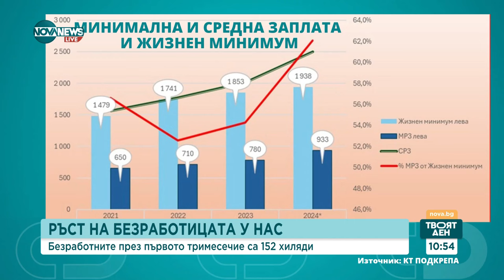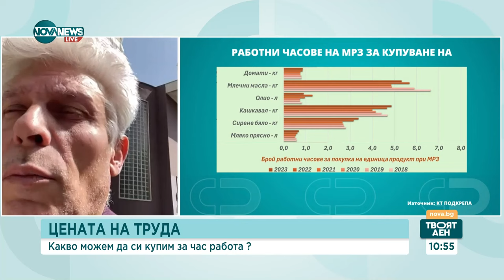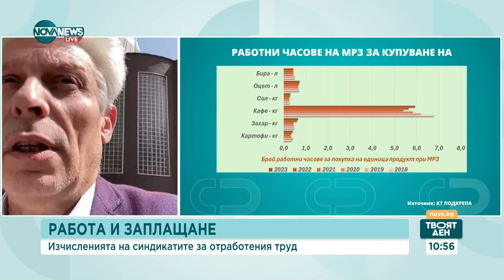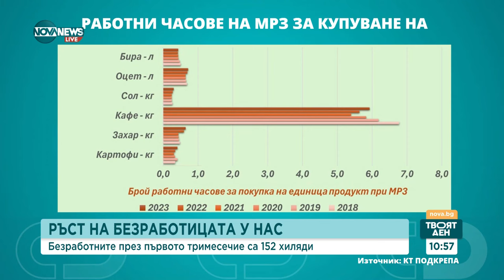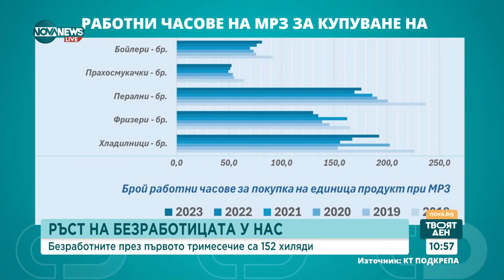КТ "Подкрепа": През 2024 г. работим повече, за покрием основните си нужди